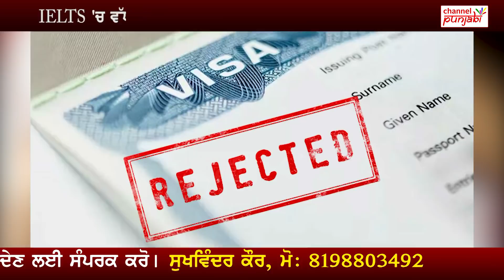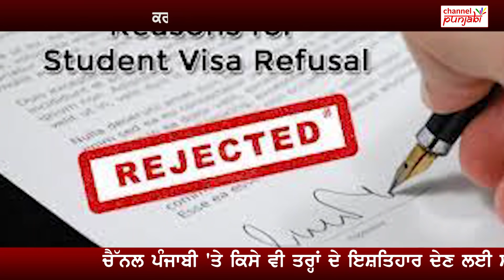ਅਜਿਹਾ ਹੋਇਆ ਪਹਿਲੀ ਵਾਰ ? ਕੈਨੇਡਾ ਨੇ ਹਜ਼ਾਰਾਂ ਸਟੂਡੈਂਟਸ ਦਾ visa ਕੀਤਾ refuse, ਜਾਣ ਕੇ ਰਹਿ ਜਾਓਗੇ ਹੱਕੇ ਬੱਕੇ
Channel Punjabi Presents:

ਅਜਿਹਾ ਹੋਇਆ ਪਹਿਲੀ ਵਾਰ ?
 ਕੈਨੇਡਾ ਨੇ ਹਜ਼ਾਰਾਂ ਸਟੂਡੈਂਟਸ ਦਾ visa  ਕਿਉਂ ਕੀਤਾ refuse
ਜਾਣ ਕੇ ਰਹਿ ਜਾਓਗੇ ਹੱਕੇ ਬੱਕੇ